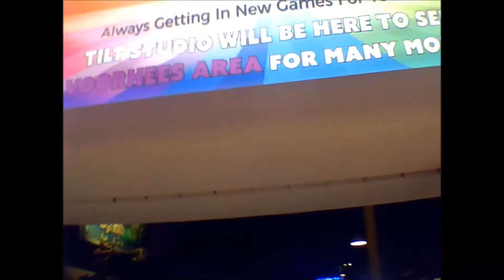Walking The Mall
hey jelly beans its john coming back at you for another vloggy type video i went to the mall and walked i recorded alot but the clips didnt show up sorry about that

merch links

channels to look for